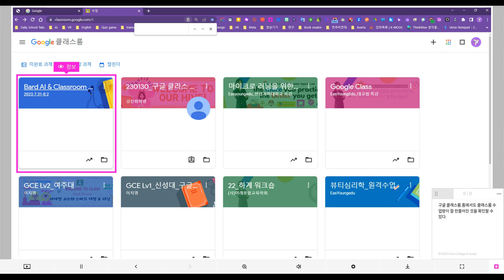구글 클래스룸에 수업방 만들기_AI Google Innovator TV/EasYoungEdu TV/이지영 교수의 마이크로 러닝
구글 클래스룸에 수업방 만들기
AI Google Innovator TV
EasYoungEdu TV
이지영 교수의 마이크로 러닝
구독! 좋아요! 댓글! 알림!은 사랑입니다.